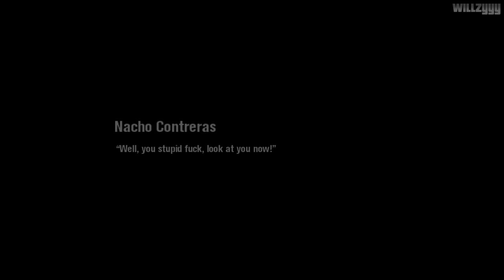Scarface: The World Is Yours - Mission #19 - Nacho Contreras (1080p 60fps)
Scarface: The World Is Yours - Mission #19 - Nacho Contreras, recorded in full HD.

Based on the movie of the same name, Scarface puts you in the role of Tony Montana, a ruthless gangster, during, and after the climactic final scene of the film, in which Tony is holed up in his office with rival drug lord Sosa's agents amassing outside his door. Tony escape's the gun fight, killing his enemies. Now he's left with nothing, his family gone, his friends gone, all he has left is really his balls and his word. He must travel through various locations (Miami, the Bahamas, etc.) and get revenge on Sosa, along the way, rebuilding the Empire he once had and assuming power in 1980s drug-filled Miami.

● Platform: Windows PC (Also for PS2, Xbox Original & Wii)